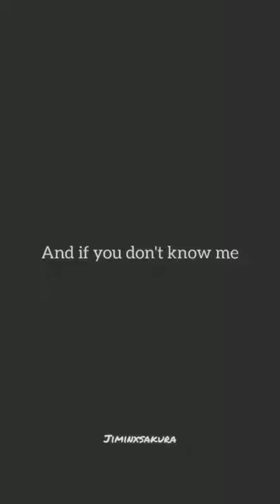sunshine 🙆🏻‍♀️💙 tawan_vedits short tawan_v tawan tay taytawan blshorts bl tawanvihokratana